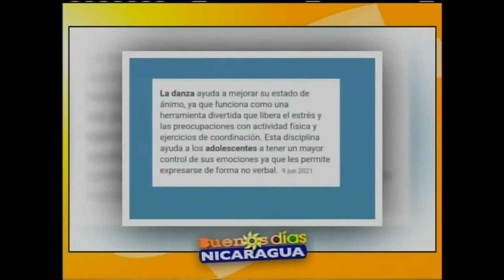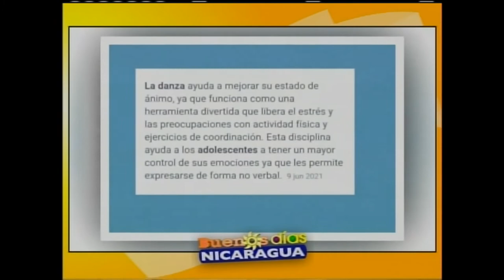Beneficios de la danza en el desarrollo de los adolescentes